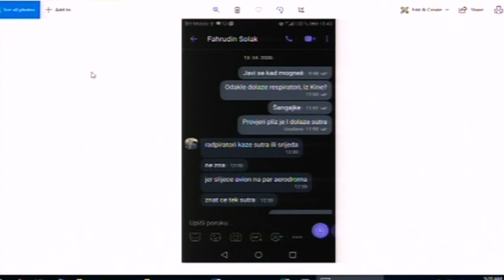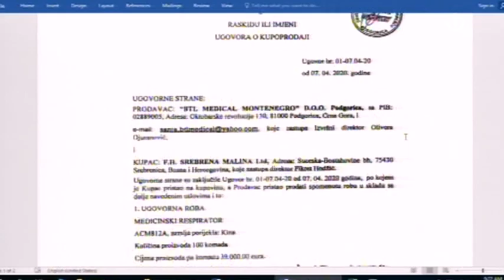Nastavljen pretres u slučaju Novalić i drugi